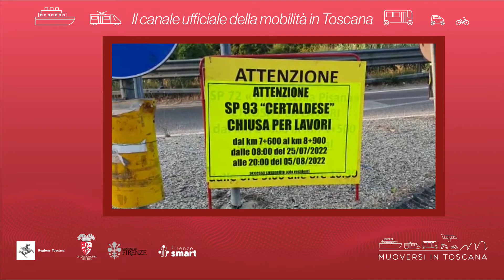Muoversi in Toscana - Edizione delle 15.30 del 31 luglio 2022